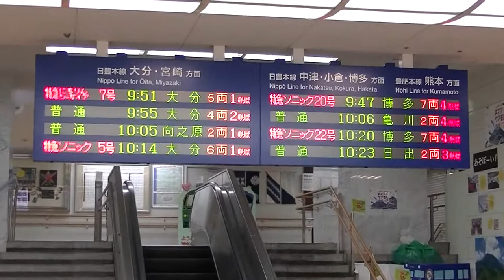【別府駅】複線電化、2面4線で長いホームの高架駅現地調査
日豊本線別府駅を現地調査、複線電化、2面4線の高架駅でICカード（SUGOCA）対応の自動改札機完備で、ソニックなど全旅客列車が停車。
上下線へのエレベータ1機ずつ、上りエスカレーター1機ずつ。
ホームは非常に長く、博多・小倉方面行きの上り線は15両くらいか？大分・宮崎方面の下り線は、大分寄りに柵があり途中行き止まりで10両程度？